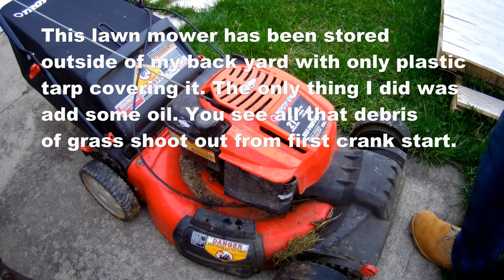Lawn mower first start, from winter storage. Troy-Bilt Briggs & Stratton self-propelled 725ex 190cc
This lawn mower has been stored all winter. And you know it's been a crazy cold winter.